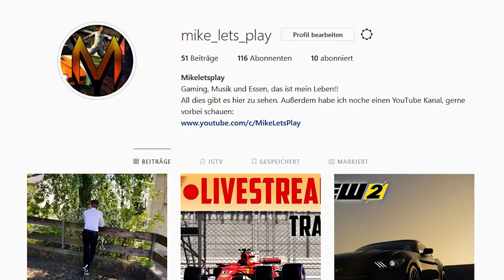DAS IST ALLES SO UNFAIR !!! 😡😭😭😡 || Koop-Spielerkarriere || FIFA 18 || Liverpool